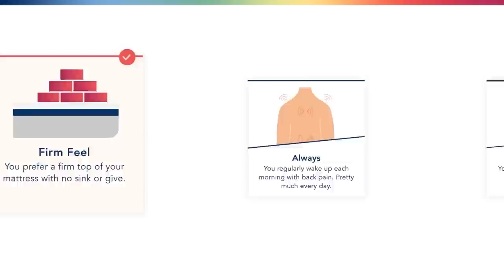Fox News in Shambles After Devastating Trump Riot Testimony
🛌 Get up to $350 OFF a Helix Sleep mattress + 2 free pillows

--Fox News is in shambles after the devastating testimony of Cassidy Hutchinson to the January 6 Committee, oscillating between stunned silences and confused statements
Leave a Voicemail Line: (219)-2DAVIDP